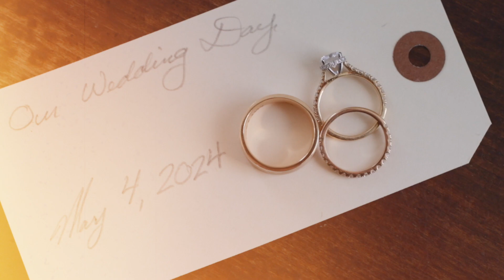Sandy & Nicholas Preview